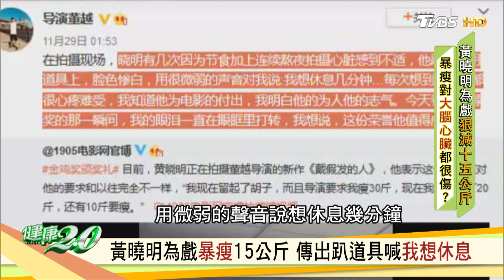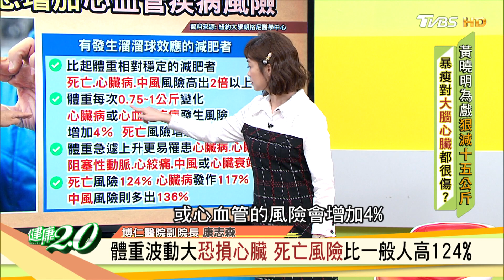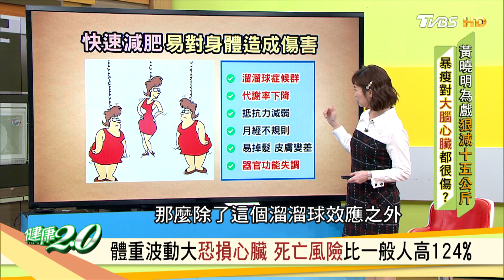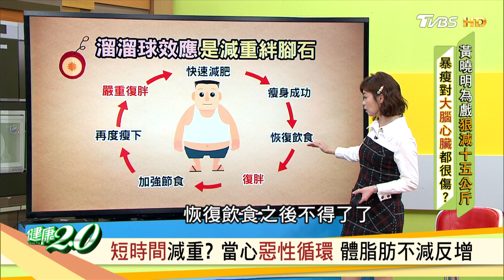黃曉明為戲暴瘦15公斤 暴瘦傷心臟.大腦 健康2.0